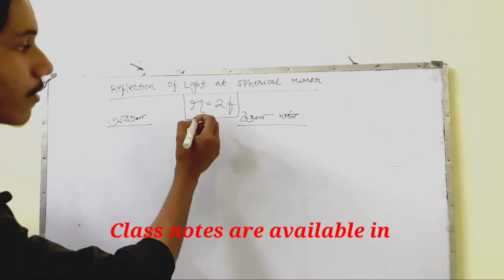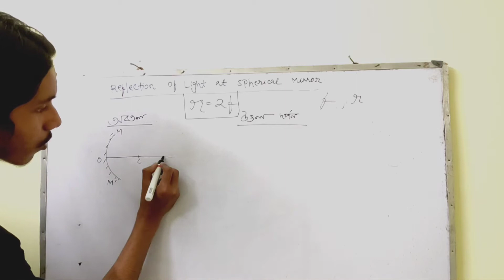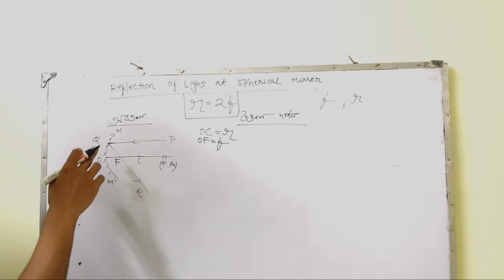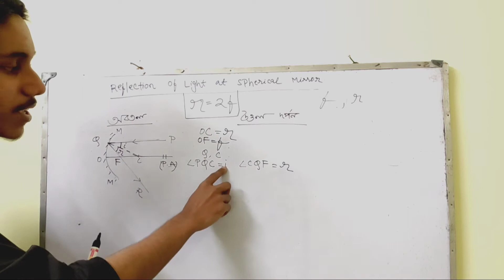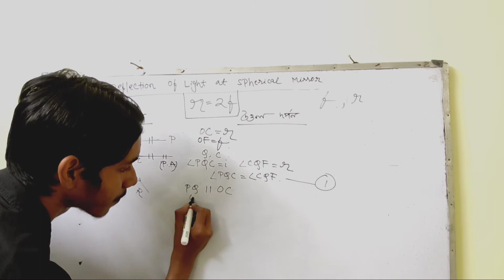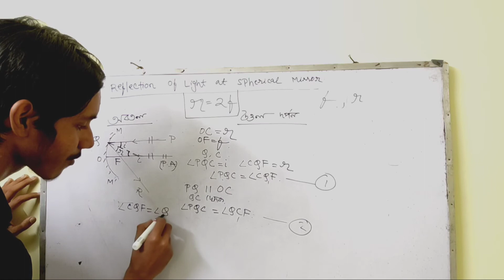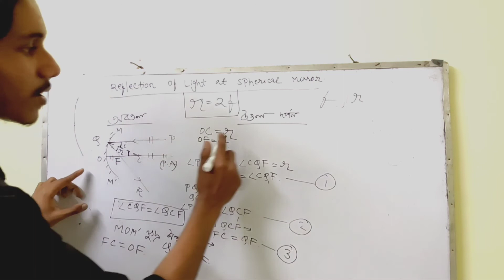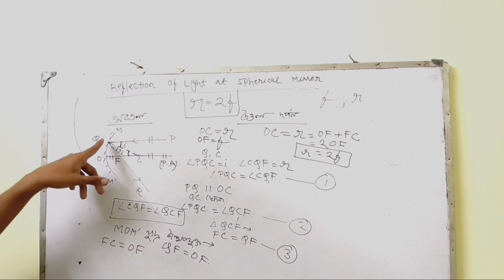Relation between r and f for a Concave mirror|| Class 10th physics(in bengali)||Shakya Bhowmik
We provide you the best online classes and test series for Class 10. Which will be scheduled for whole year.
           The test series follows very logical sequence of basic to advanced questions.